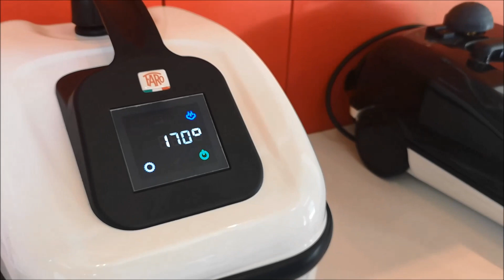2. FaroSTEAM Technical Features Eng